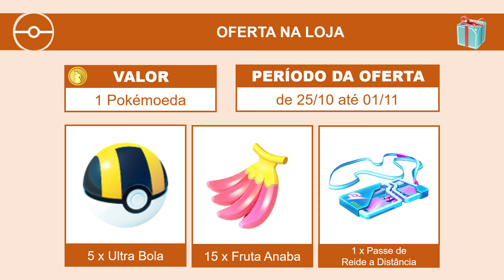Caixa na loja por 1 Pokémoeda (25/10 - 01/11/2021) | Pokémon GO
Está disponível na loja do jogo uma Caixa de Evento  por 1 Pokémoeda contendo: Ultra Bola, Fruta Anaba e Passe de Reide à Distância.